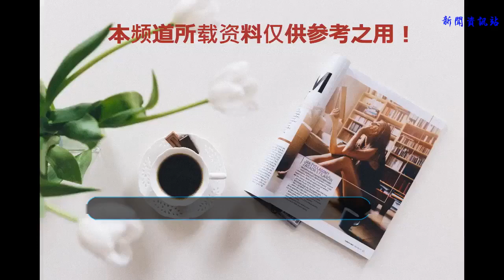10天銷量破萬，油耗2.99升一箱油跑1816公里，為什么現在賣不動了？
榮威i6，號稱全球首款互聯網轎車，還未上市就被各大媒體大肆的做宣傳，夸張到可以說是只要有汽車的地方就會有榮威i6的話題，可是價格出來之后也毫無意外地受到了一部分人吐槽，普遍認為榮威i6的價格已經可以買到一臺相當不錯的合資緊湊型轎車了，這樣的定價太過高傲，沒多少人會買的，可是榮威i6上市后才兩個星期，下單買車的消費者就超過了一萬人？不知為何如今的榮威i6的銷量還有各種宣傳似乎看不到了。
    截止到7月，被媒體大肆宣傳的榮威i6，交出半年27708輛這樣一份看起來略顯尷尬的銷售成績，榮威i6未能成為爆款，在不少人看來還在于榮威i6的某些失誤，就平民百姓的直觀感受，1.0T動力值得懷疑，很有小馬拉大車的感覺，而1.5T售價略高，完全可以選擇合資A級車下邊就簡單的回顧下這款I6。
    外觀可以說比較的成功鍍鉻的中網與兩側的大燈相連接，燈組內部采用了熏黑處理和一體式疝氣大燈，整個前臉的設計還是非常有吸引力的，車身的側面使用了非常流暢的設計語言，也叫的符合當下的設計元素，車身三圍尺寸分別為4671,1835,1460毫米軸距更是達到了2715毫米，這樣的車身數據相比主流的A型車型略有優勢
    車輛的尾部使用了非常流行的貫穿車尾的鍍鉻設計，首先給大家有種視覺沖擊感也是不錯，雙邊尾排顯得十分運動，整體的顏值還是挺不錯的，可是上市至今的銷量（六個月）僅僅只有22708臺，這樣的銷量確實令上汽尷尬不少。
    內飾非常的時尚大氣，作為一款互聯網車型那塊超大的液晶顯示屏幕僅裝配在了12.88萬起售的那款互聯網車型上，而10.68萬起售的車型僅僅裝配了普通屏幕，明明是一款互聯網車型為何低配車型不裝配大尺寸液晶顯示屏幕呢？
    在動力上絕對上這款車的一個亮點，搭載了1.0T和1.5T兩款動力，其中1.0T的那臺發動機就是前段時間獲得了吉尼斯紀錄的節油冠軍的動力（油耗2.99升一箱油跑1816公里），而上汽自主研發的1.5T發動機有著125千瓦的最大功率和169的最大馬力，匹配了7速雙離合和6AT變速箱。
    小結，雖然在外觀可以說比較的成功的，但是，由于售價和榮威I6頻頻出現了些質量問題才導致了銷量的慘淡，最經典的是什么呢？你只要網上問一下，大家都會跟你說，掉發動機，其次就是一些沒那么嚴重的問題，互聯網功能不穩定，油耗并沒有宣傳那么低等等。